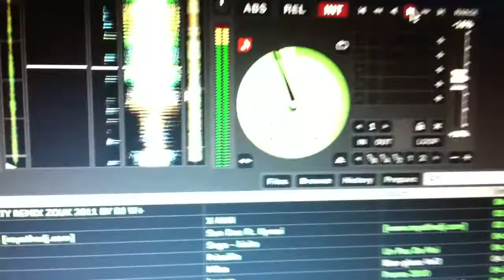Creole Zouk Nights - Sydney Australia - Kuduro - Don Omar Danza Kuduro